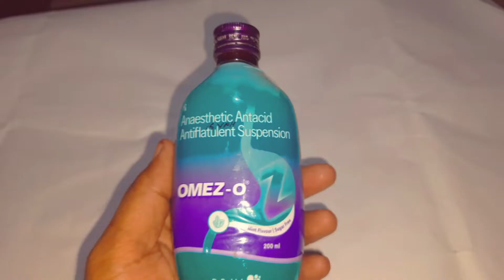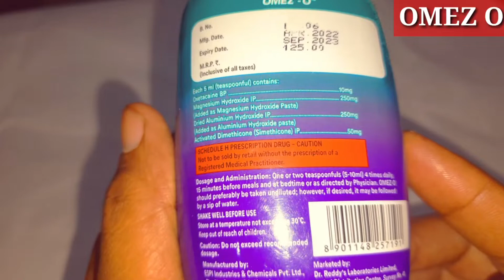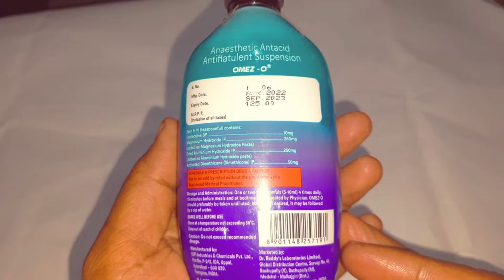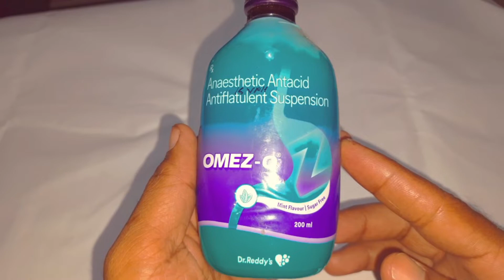Omez O Suspension Use Dose Benefits Side effects In Bengali (গ্যাস এসিডিটি)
Omez O
Omez O suspension
Omez O Use
Omez O Use In Bengali
Omez O benefits
Omez O benefits in bengali
Omez O suspension dose
Omez O review
Omez O review in bengali
Omez o bangla
Omez o side effects
Omez o price
গ্যাস এসিডিটি
গলা বুক জ্বালা
asanjeeban

Omez O Oral Suspension Sugar Free is a combination medicine that is used in the treatment of acidity, stomach ulcer and bloating. It helps in relieving the symptoms of acidity and ulcers such as stomach pain or irritation. It also neutralizes excessive acid in the stomach and helps in easy passage of gas.

COMPOSITION OF OMEZ O:
Oxetacain 10mg
Magnesium Hydroxide 250mg
Driet Aluminium Hydroxide 250mg
Activated Simethicon .50mg

MANUFACTURER:
Dr Reddy Laboratory Ltd

DOSE:
10ml thrice before meal or directed by physician.

This video on this channel is designated for educational for knowledge purpose only. It is not intended to be a substitute for any information medical advice for care. Doctor you should not use this information to diagnose or treat any health problems. Please consult a doctor with any questions or concerns you might have regarding you for your child's condition.